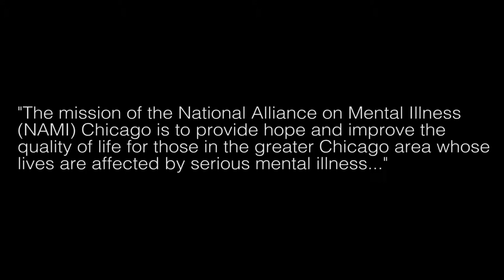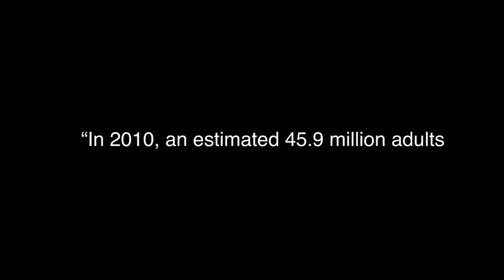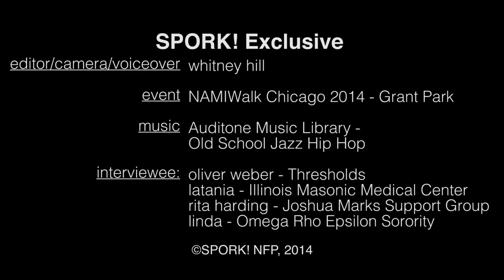SPORK! Exclusive: Why I Walk for NAMI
SPORK! had the great opportunity to join Chicago in the 2014 NAMIWalk.

During the trek down Columbus & Lakeshore Drive, SPORK! saw and interviewed so many great people who supported NAMI and those with mental illness.

Power to the people! Fight the stigma!